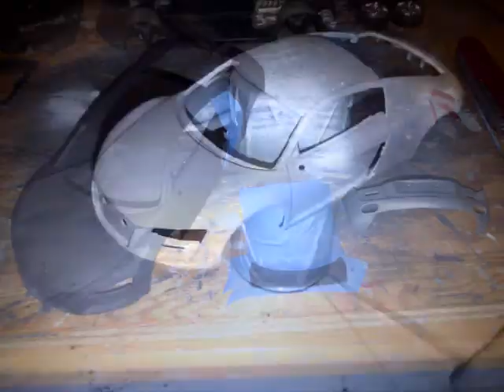Revell Audi R8